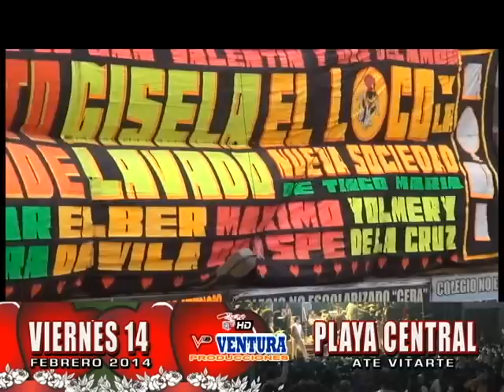HOMENAJE AL DIA DE LA AMISTAD Y EL AMOR VIERNES 14 DE FEBRERO EN LA PLAYA CENTRAL DE VITARTE